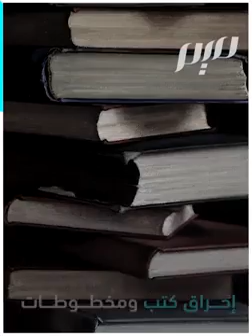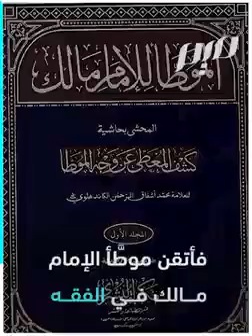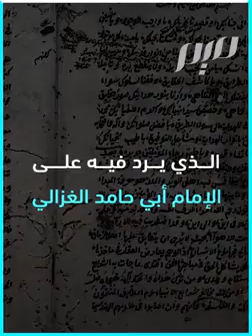نكبة ابن رشد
كيف أدت المكائد والأكاذيب في بلاط الموحدين إلى نكبة الفقيه والطبيب والفيلسوف الأندلسي الشهير؟